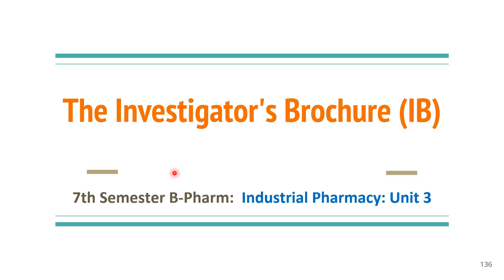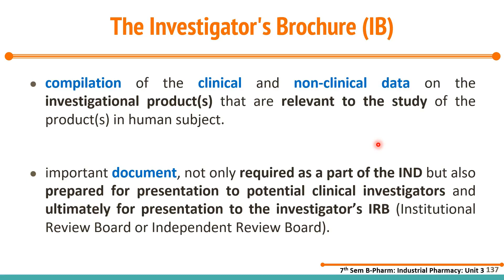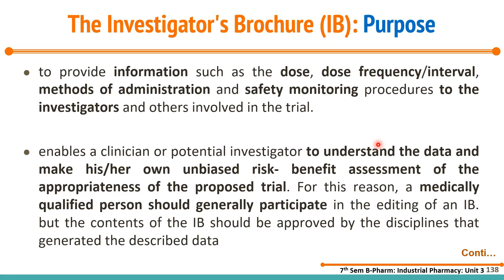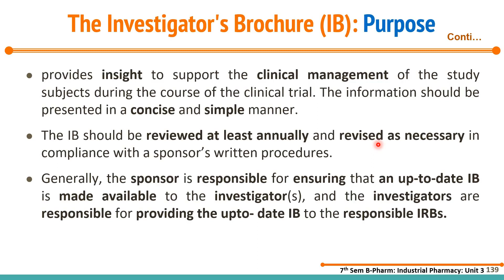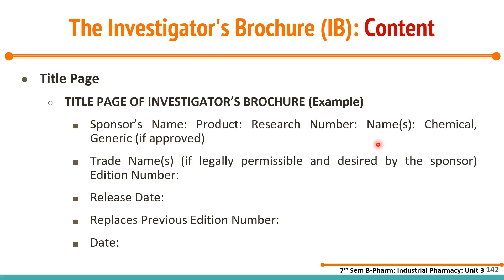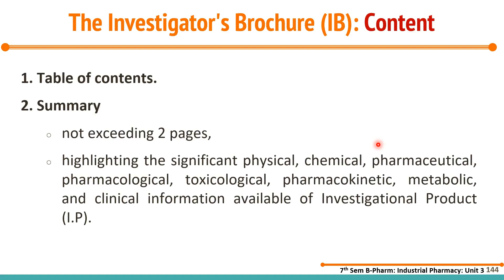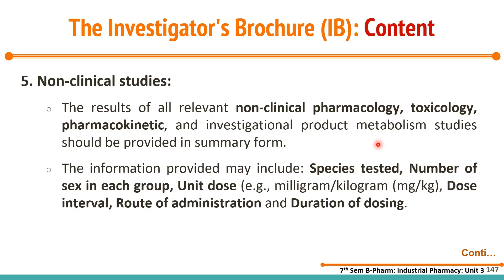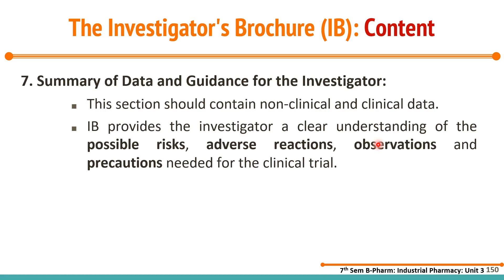The Investigator's Brochure (IB): Definition, Purpose and Contents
Seventh  Semester B-Pharm: Industrial Pharmacy: Unit 3